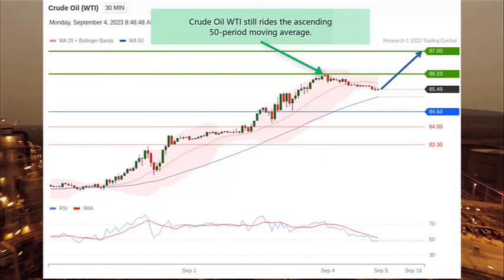Stock Market: How to trade Crude Oil WTI on 09042023 and what are the price targets?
Watch Trading Central's stock market video on the economic news affecting the Crude Oil market and on our today's WTI technical analysis: Reaching highest level since November

00:00 Crude Oil WTI Stock Market and Economic News Today
On Friday, Crude Oil WTI climbed $2.30 to $85.90 a barrel, reaching the highest level since November 2022 ...
00:24 Crude Oil WTI Technical Analysis Today with Targets
Although oil prices eased from $86.10,the rising 50-period moving average is still supporting the prices.
The intraday support level is located at $84.60.The upside targets are ...
00:47 Follow us! & Watch our other fundamental & technical Analysis videos on our playlist

► Follow-us !